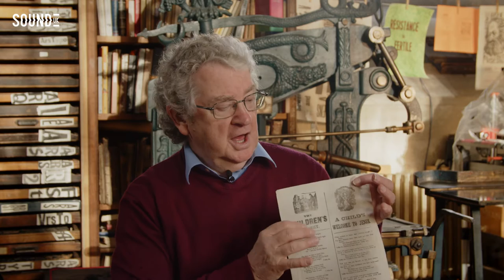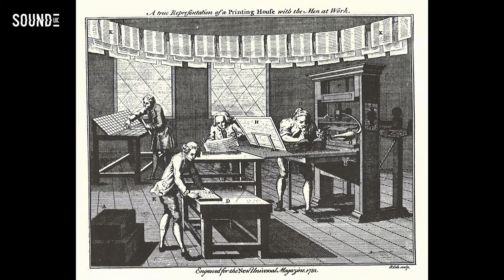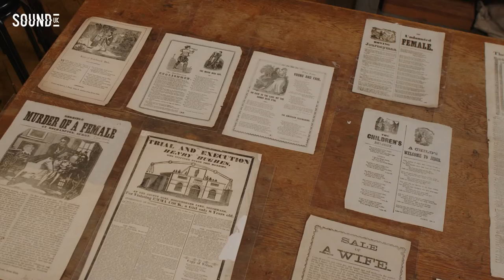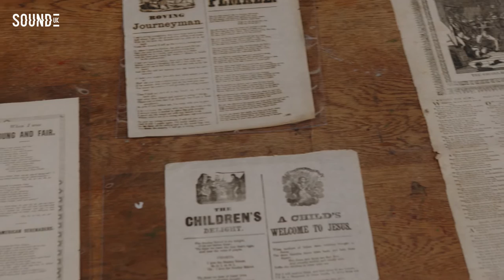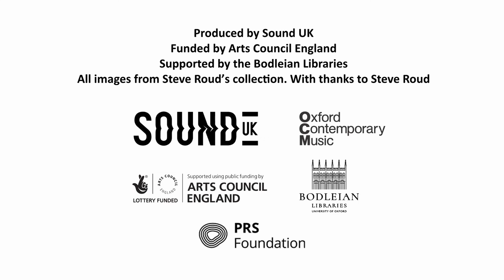A brief history of Broadside Ballads with Lisa Knapp & Steve Roud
Discover more about Broadside Ballads and the history of printing with a fascinating talk between musician Lisa Knapp and historian Steve Roud, filmed at the Bodleian Printing Workshop.

This film is part of Hack-Poets Guild's Blackletter Garland project. Delving into the inky archives at the Bodleian Libraries and beyond, Marry Waterson, Lisa Knapp and Nathaniel Mann lead a five-piece band bringing broadsides vividly to life for a new generation and offering a rare insight into Britain’s history.

Filmed at the Bodleian Printing Workshop Jan 2023.

Sound UK creates extraordinary musical encounters that bring people together across the country.

We work with artists and partner organisations to produce and commission brilliant new music, from shows in major concert halls to intimate performances on village greens, sound installations in museums to digital works online. The music we present in these places embraces all musical genres, from jazz to sound art, electronic to contemporary classical and all points in between.

We work with the world’s most creative artists to create memorable performances that excite and move audiences across the UK and beyond.